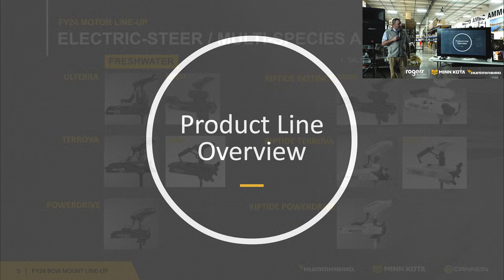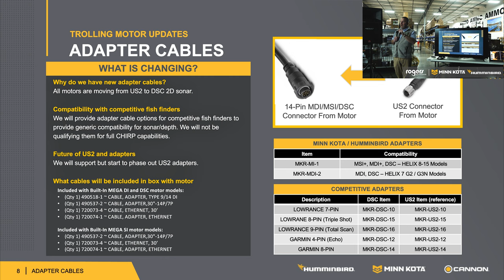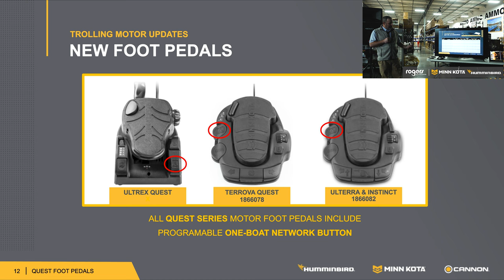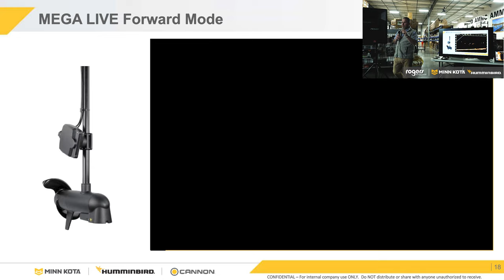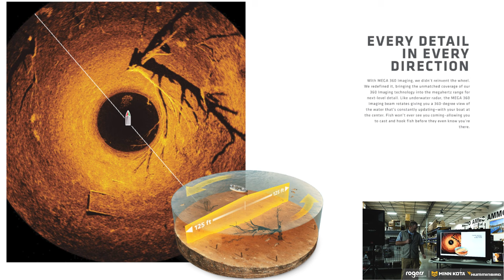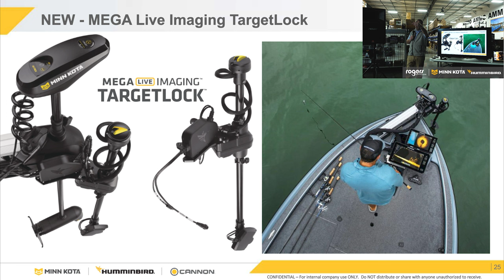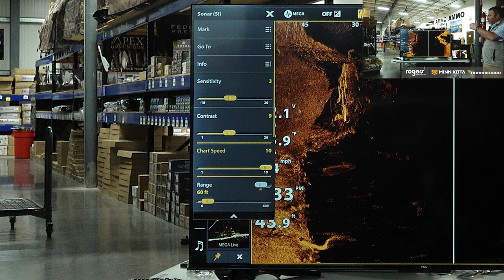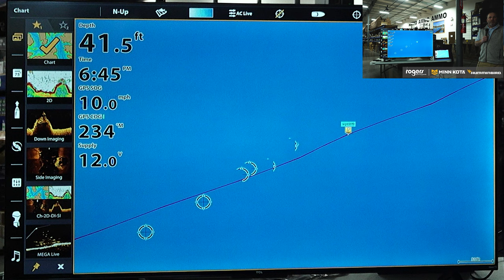Learn how to use your FISHING SONAR UNIT to its FULL POTENTIAL! | Minn Kota & Humminbird Seminar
Rogers Sporting Goods is excited to bring back our Annual Seminars with Minn Kota Motors & Hummingbird. In this Seminar Joe Patton and Troy Frandson from Dunkin Lewis will go over Minn Kota Motors and Humminbird units to demonstrate how to maximize the unit to its fullest potential. You will learn about all that Minn Kota and Humminbird has to offer such as Mega Live Imaging, 360 Imaging, Advanced Sonar tactics and more!